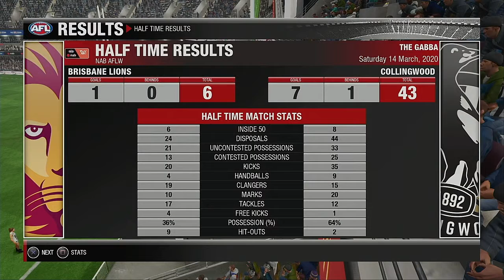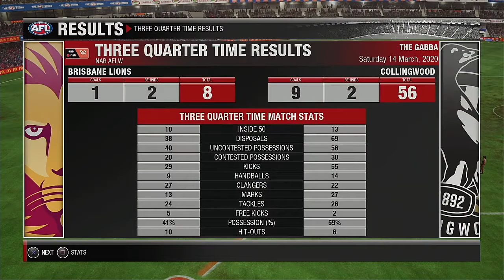AFLW 2020 Premiership Round 6 Brisbane Lions VS Collingwood Magpies